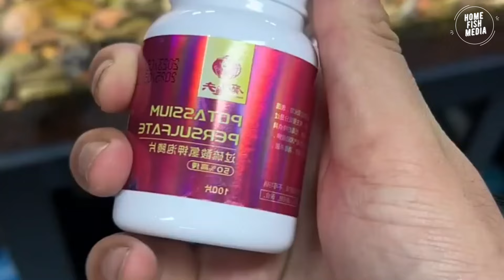Aquarium video goldfish betta fish and koi fish in planted tank #847